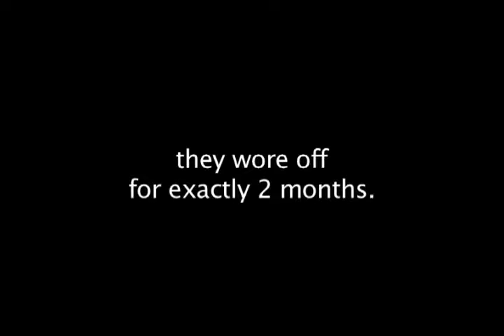TRIPPY SHORT FILM ~ Bad Milk ~ Throwback to 2000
Shot on VHS in 2000.  With the exception of a few title cards, absolutely no editing was performed in post production - what you see is how it was shot.

Premise: A dude drinks 'Bad Milk' and ends up tripping pretty hard.